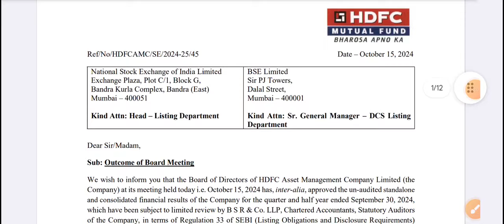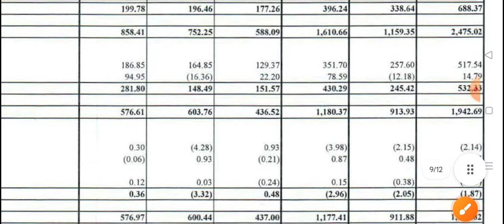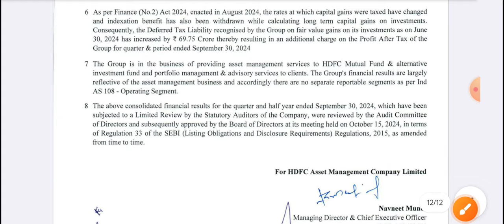HDFC AMC Q2 results 2025 | HDFC AMC Share News | HDFC AMC Share Price | HDFC AMC Share Latest News